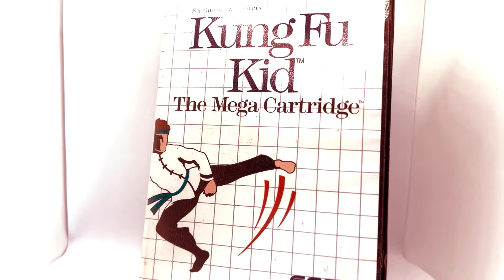Delta Force Open Beta | Spotlight | Svenska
Jocke bjuder med oss när han testar deltaforce öppna beta! Vad tycker Spelsvinens extractionshooter - expert om detta spel? Häng med in i en härlig Spotlight och se efter själva!